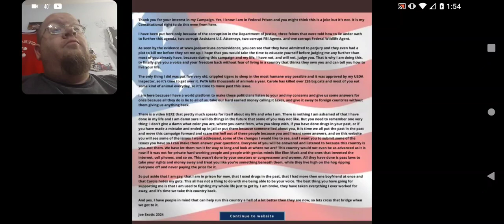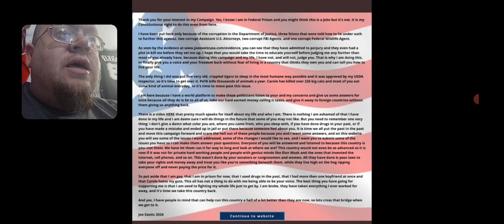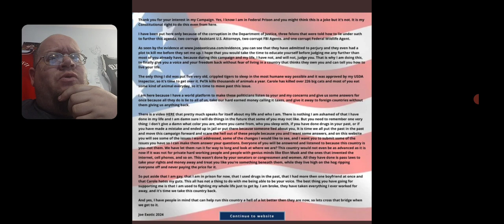Joe Exotic Is Running For President In 2024